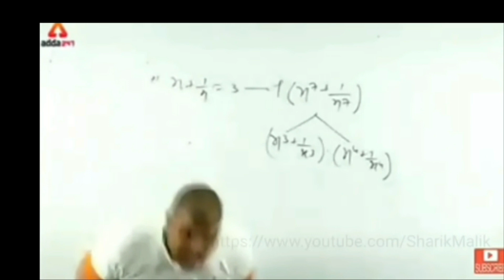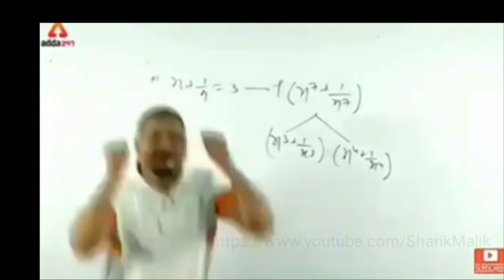Don't Challenge The Fissure King Of S5😈 || Fissure OP🔥 || Pokemon Sun Moon || VaLdeR Gaming